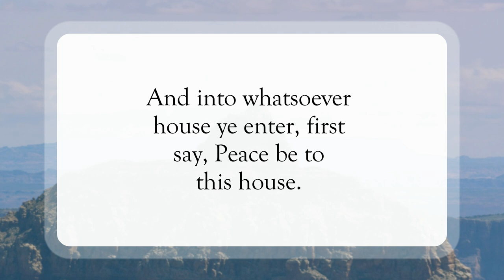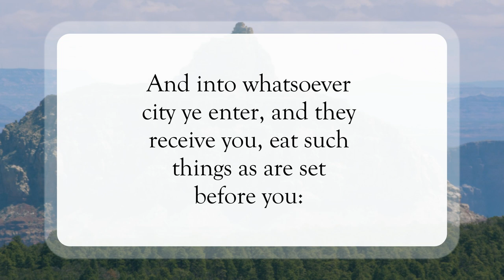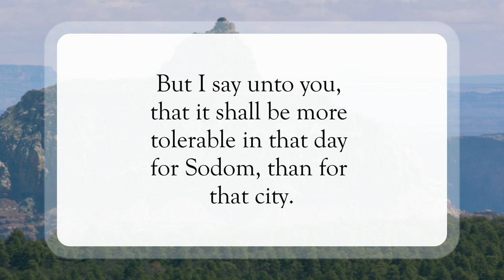Sent 🙏🏽 WordofGod blessing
Scripture of the Day! Sent!